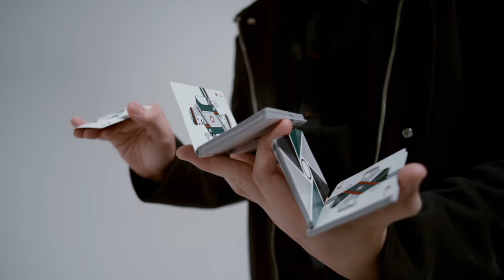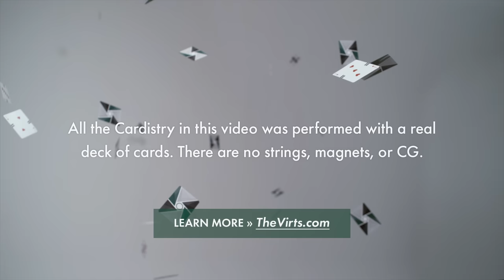High-Speed Cardistry Shot in Slow-Mo. No CGI, Strings, or Magnets | RISE | Cardistry by Virtuoso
A note from The Virts about "RISE":

If there’s one thing we’ve learned from shuffling cards over the past 14 years, it’s that you only get better at Cardistry as you repeatedly push yourself beyond your limits. The byproduct of that, of course, is dropping cards - again, and again, and again.

Today, after 14 years... we still drop our cards all the time. Sure, we now drop our cards less frequently; but no matter how much better we’ve gotten, bending to the floor and repeatedly picking cards up covered in dust (and hair) never gets any less frustrating.

Over the years, we’ve come to establish a bit of a love-hate relationship with failure. We still don’t like it, yet we’ve also come to recognize that if we’re not dropping our cards enough, we’re also not going to get any better at Cardistry. And in that sense, we’ve come to find failure rather beautiful.

RISE was birthed from a vision of ours to capture this intriguing beauty of failure.

Envisioning a juxtaposition between clean forms and abstract swirls, we pictured cards being manipulated with impeccable technique - abruptly interrupted and exploding out of the very hands that shuffled them.

We imagined them rising from the ground; the cards fluttering through the air in slow motion, dancing like the leaves in the Fall... and returning to our hands - perhaps forming imperfectly at first, then progressing with each step taken, and finally, displayed in all their glory.

Yet our stubbornness as Cardists doubling as filmmakers resulted in a few interesting restrictions that we imposed upon ourselves:

If this “Fall” vision were to be captured, it would have to be done with no CGI. Everything had to be filmed in-camera and performed by ourselves with with a real deck of cards.

Next, there would be no use of green screen, compositing, or other camera trickery. The furthest we agreed upon was the reversal of several scenes - and only if they genuinely added to the story we wanted to tell.

And finally, the cards used could not be gimmicked in anyway - no strings, magnets or anything of the sort. If what we envisioned could not be accomplished by our technique, then the idea was scrapped.

Thankfully, after months of planning, testing, and of course...failing, we finally had the opportunity to transform our vision into a reality.

Through the use of a Phantom high-speed camera mounted on a Bolt Cinebot (thank you Shooting Gallery Asia), and the help of a leaf blower or two... Rise was born.

We truly hope you enjoy it as much as we enjoyed making it for you.

- The Virts

RISE feat. the FW17 Virtuoso deck

Cardistry Credits:
Cardistry performed by Virtuoso (The Virts):
Huron Low (Black Zip Jacket, Dark Green Sweater)
Daren Yeow (Black Buttoned Jacket, Grey Polo Tee)
Kevin Ho (Black Trench Coat, Blue Denim Shirt)

Cardistry and Card flourish move list (in order shown):

Indice Fans (classic)
Anaconda by Bone Ho
Stairmaster by Kevin Ho (credit to Birger Karlsson and Kenneth Aidan Foo)
Ninja Spring Grab + Replacement by Virtuoso
Flicker by Huron Low  + Rev 2 Twirl by Daren Yeow
Flicker Shot Behind the Back by Huron Low
V Cascade by Daren Yeow
Aerial Combo Sequence by Huron Low (Kick Cut Flip, V Flip, by Huron Low, Railslide Flip, Aerial Cut by Dan and Dave Buck)
Buzzsaw by Brendan Conner
Mind Eraser by Kevin Ho (credit to Chris Kenner and Huron Low)
Satellite by Kevin Ho
Tornado Deck Split by Kevin Ho (credit to Bone Ho)
Piano Cuts by Andrew Avila
Yo! variation by Daren Yeow (credit to Lee Asher)
Waterwheel by Huron Low, Daren Yeow, and Elijah Cai
Indice Fans (classic)

Video credits:
Video concept by: Huron Low, Daren Yeow, Kevin Ho, Jeremy Tan, Joshua Tan of Virtuoso
Director: Huron Low of Virtuoso
Director of Photography: Jeremy Tan of Virtuoso
Video Editor: Daren Yeow of Virtuoso
Lighting by: Jeremy Tan of Virtuoso
Color Grading by: Jeremy Tan of Virtuoso
Crew: The Shooting Gallery Asia
Wardrobe Styling by: Shu Juang

Music composed and produced by: Roland Lim of Virtuoso
Audio Post and Sound Design by: Roland Lim of Virtuoso
Audio samples from Christopher Nolan's "Batman Begins"

Special Thanks to:
The Shooting Gallery Asia: Seb Tan and his amazing team (shout out to Ahmad Rafa'ie!) for making this Cardistry shoot possible.